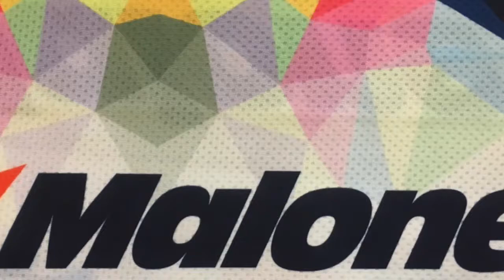Sarah Campen Swim 3 15 20